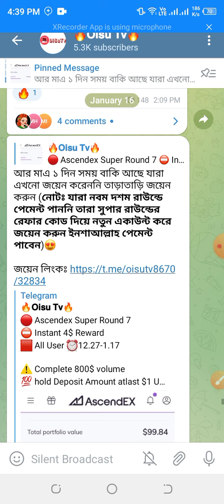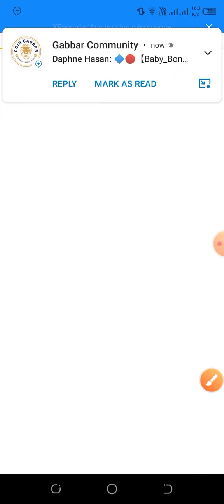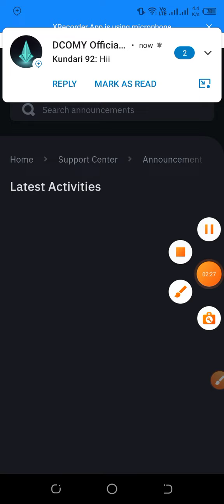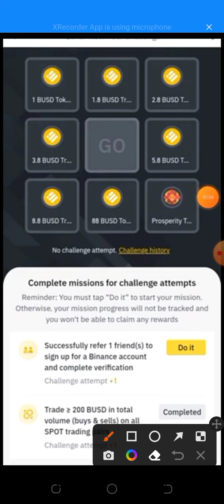$3 Busd Instant Peyment Binance🤑 Binance Exchange New Loot Offer🔥 Instant Peyment🤑